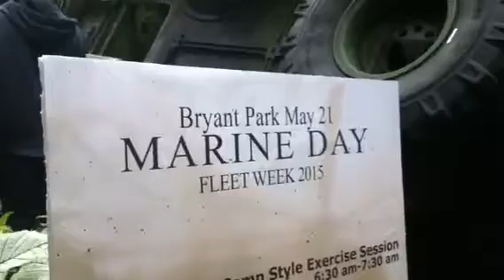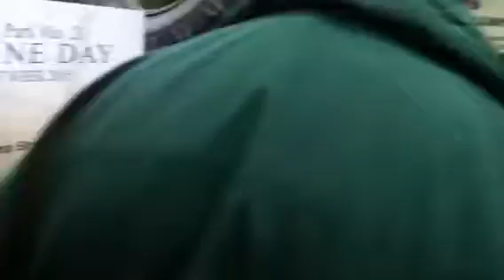Moroccan Society Of New York at Marine day Manhattan